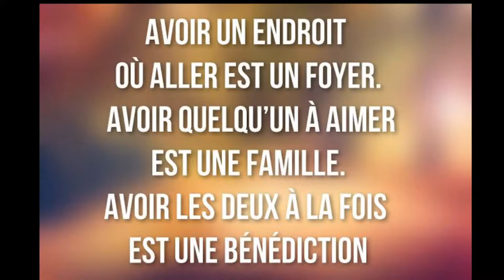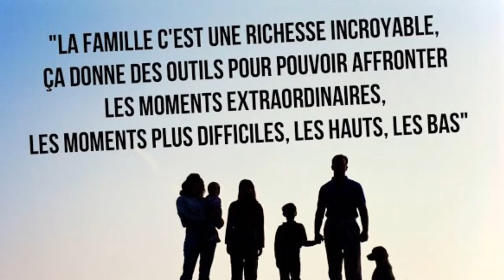Mamax | La Minute du Jour #24 ( Profite de ta famille et partage )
♛Mon SnapChat♛
Snap : Mamax.npo2